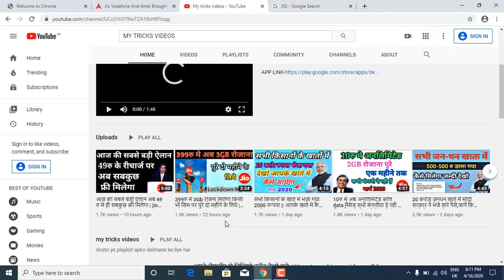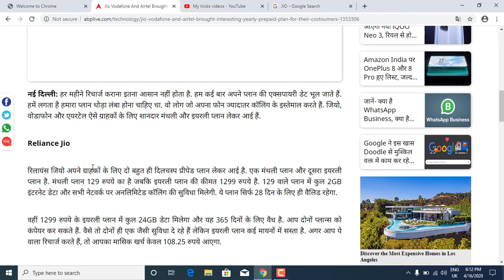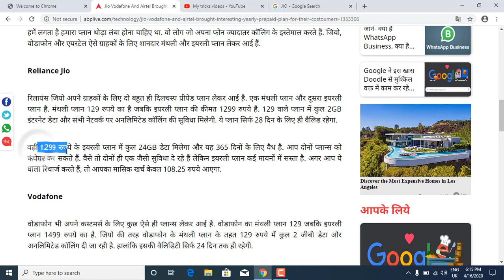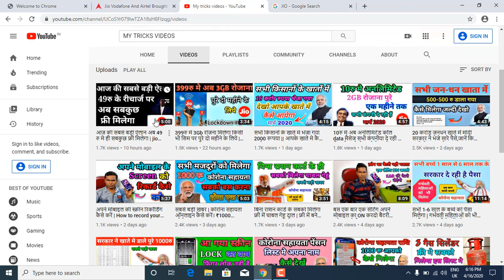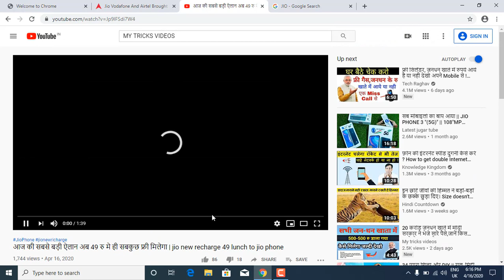अभी-अभी आया सबसे जबरदस्त ऑफर 109 रु मे एक महीने का रीचार्ज प्लान आया है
दोस्तों इस वीडियो में हमने आपको यह बताया है कि जियो एयरटेल और वोडाफोन का नया रिचार्ज प्लान क्या है तो गर्म यू एयरटेल और वोडाफोन का नया रिचार्ज प्लान जानना चाहते तो आप इस पूरी वीडियो को देखकर सीख सकते हैं और अपने फोन पर रिचार्ज करा सकते हैं

👉  *Please*
👉 *Shear*
करें